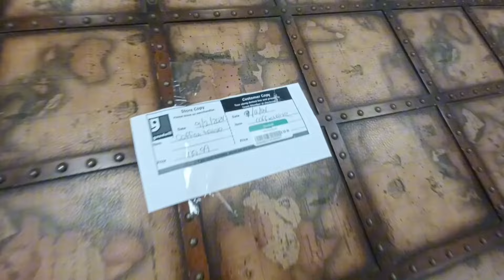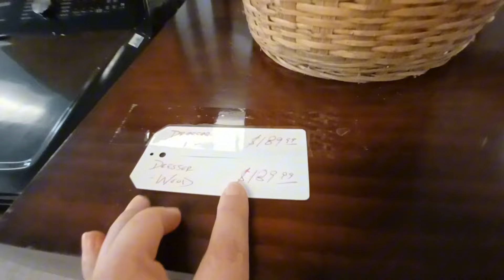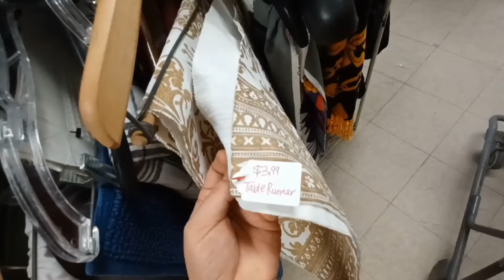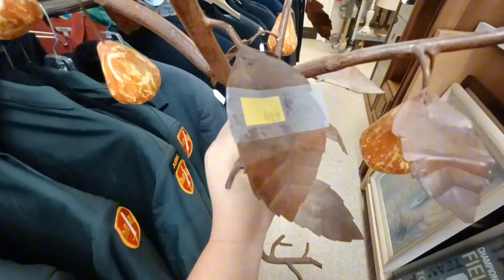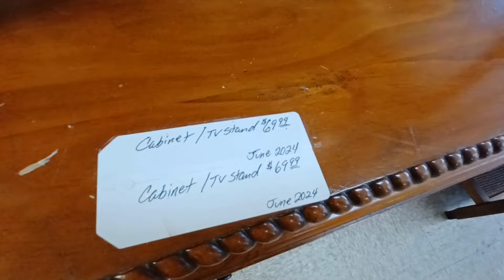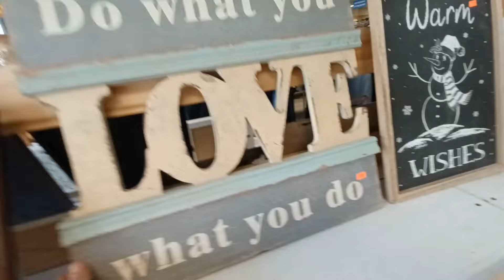bonita decoracion de SEGUNDA MANO GOODWILL Y RESALE ♥️ ❤️ ✨️